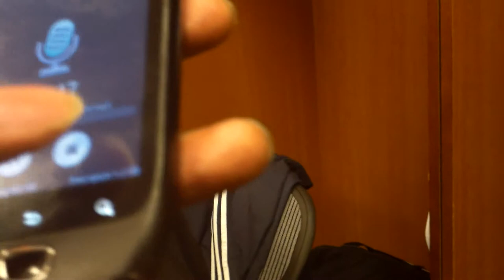Old footage i shot of Detroit Pistons big man Greg Monroe speaking to the media.